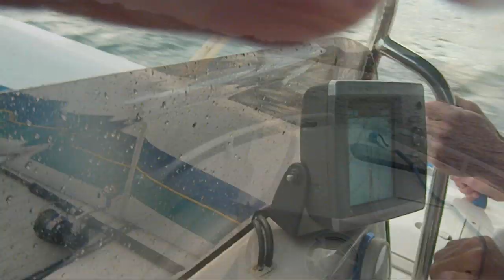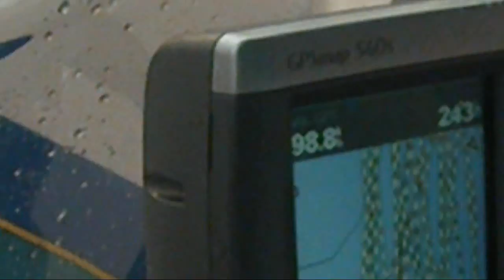Fishing over Martinique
Few pics and videos of fishing over Martinique - French West indies